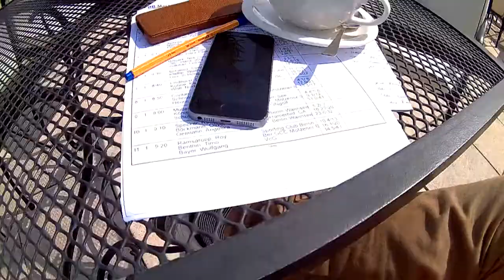Ben Parker (Shortclip) Berlin Masters 2015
Ben Parker Berlin Brandenburg Masters 2015
//  Kurzfilm Berlin Brandenburg Masters 2015

Ben Parker Office
c/o UrbanDivision
Schrammsweg 11
20249 Hamburg
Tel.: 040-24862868